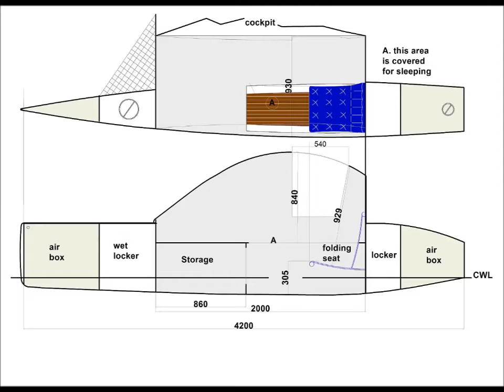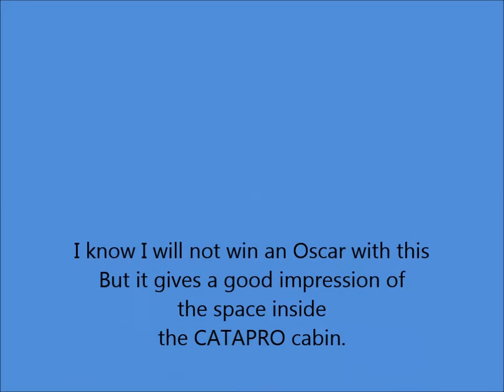Inside the cabin of the CATAPROA micro cruiser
The Cataproa is a micro cruiser with a length of only 4,2m. But it offers a good size of room for relative comfortable cruising.